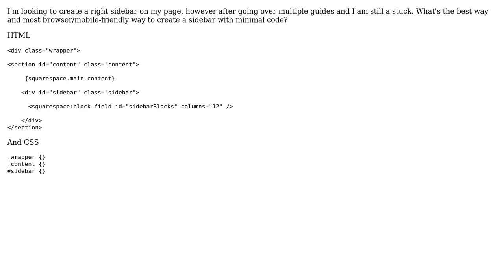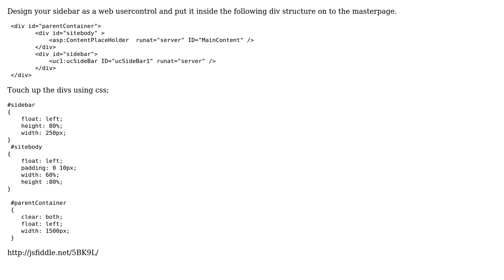How to create a simple layout with sidebar? (2 Solutions!!)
How to create a simple layout with sidebar?

With thanks & praise to God, and with thanks to the many people who have made this project possible! | Content (except music & images) licensed under CC BY-SA | Music | Images & others | With thanks to user voddy user user3370902 user Duncan Walker and the Stack Exchange Network Trademarks are property of their respective owners. You are responsible for your own actions.